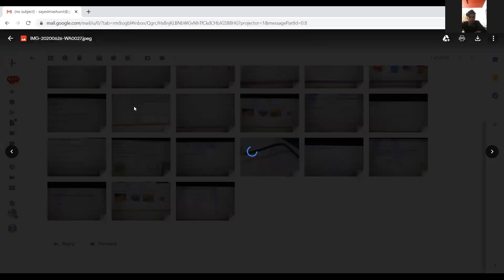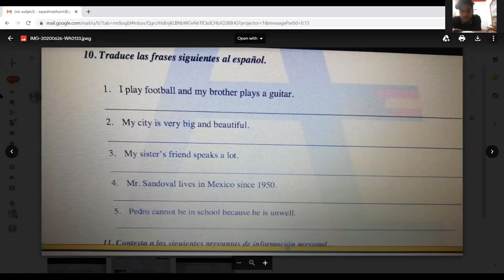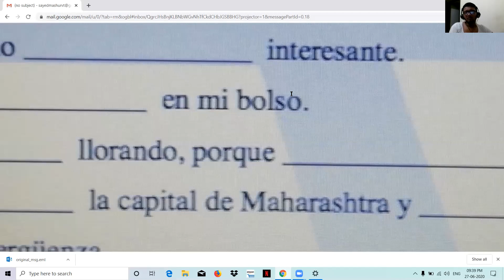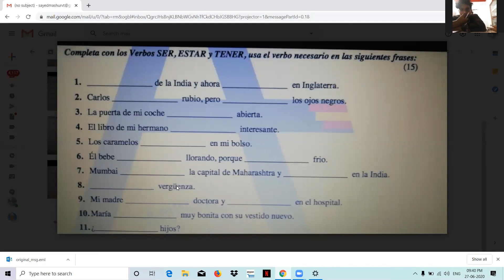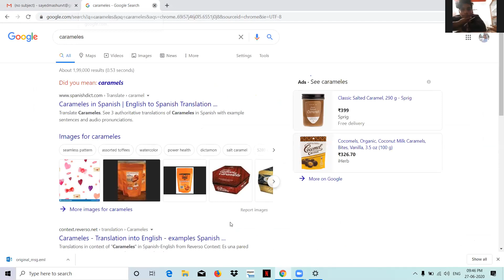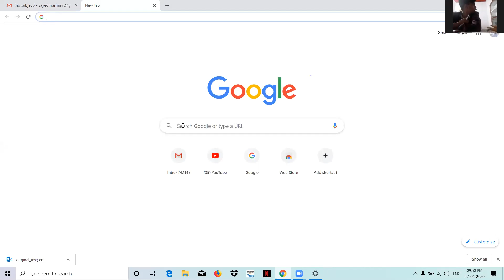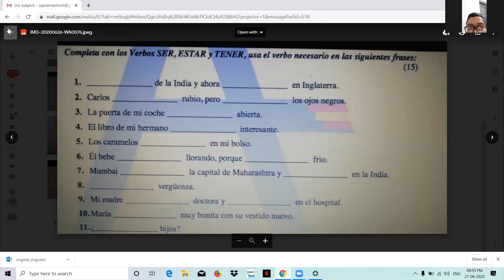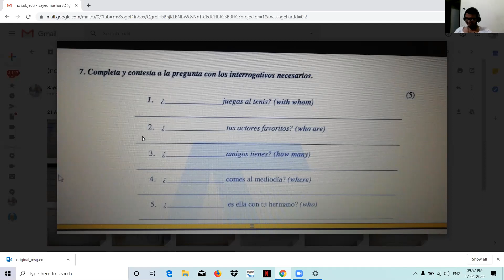Third Spanish lesson on Zoom